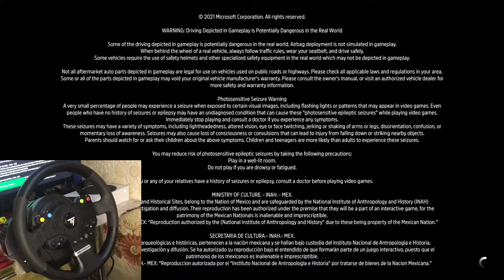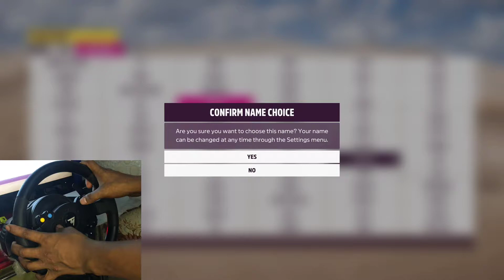Finally my Dream 🥰 gameplay forza horizon 5 with 🤩🤩🤩🤩thurstmaster TMX Racing wheel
hello guys so my dream game is Forza horizon 5 with staring wheel gameplay so
purchase thurstmaster tmx force feedback
so amazing experience of the game
and this budget wheel so enjoy the gaming experience